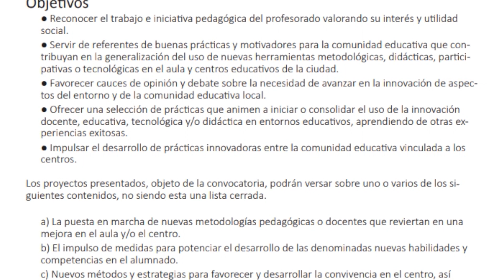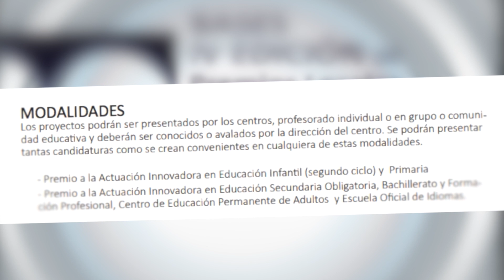5.000 euros para el proyecto educativo más innovador de Sanse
San Sebastián de los Reyes volverá a premiar los proyectos educativos más innovadores de los centros públicos del municipio. Hoy se abre la participación para la cuarta edición de estos Premios a la Innovación Educativa con los que el Ayuntamiento reconoce la labor de la comunidad educativa, los centros públicos y los profesionales que trabajan en ellos, y su contribución a aumentar la calidad de vida en esta ciudad.

Con estos premios, el Ayuntamiento trata de favorecer el conocimiento e intercambio de experiencias de innovación, así como de impulsar iniciativas que den respuesta a los retos del entorno educativo.

Nuevas metodologías pedagógicas, medidas para potenciar nuevas habilidades y competencias en el alumnado, nuevos métodos para favorecer la convivencia, la solidaridad y la cooperación, acciones para detectar y acabar con comportamientos discriminatorios, o para trabajar el desarrollo sostenibles, la integración de TIC´s que faciliten el aprendizaje,… Proyectos con estos y otros contenidos pueden presentarse a esta convocatoria, tantas candidaturas como se considere conveniente y con el único requisito de contar con el visto bueno de la dirección del centro por el que se presentan.

Estos premios tienen dos modalidades: a la Actuación Innovadora en Educación Infantil (segundo ciclo) y Primaria, y a la Actuación Innovadora en Educación Secundaria Obligatoria, Bachillerato y Formación Profesional, Educación de Adultos y Escuela Oficial de Idiomas. Y cada modalidad tiene un premio principal, dotado con 5.000 euros, y tantas menciones especiales como estime el jurado.

Las bases completas y el formulario oficial para participar se pueden descargar en la web municipal. solicitudes se pueden entregar en la Delegación de Educación hasta el próximo 5 de noviembre.

Delegación Municipal de Educación
Centro Cultural Pablo Iglesias
Avda. Baunatal, 18, 4ª planta